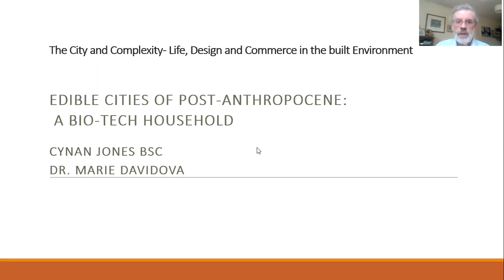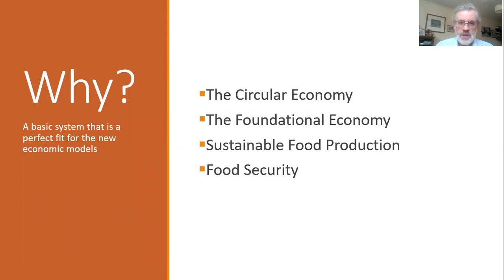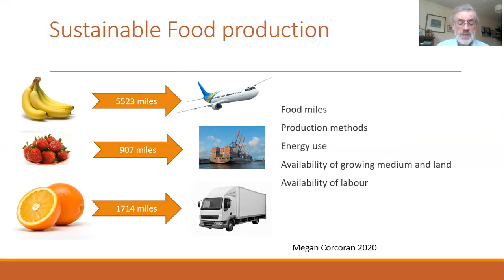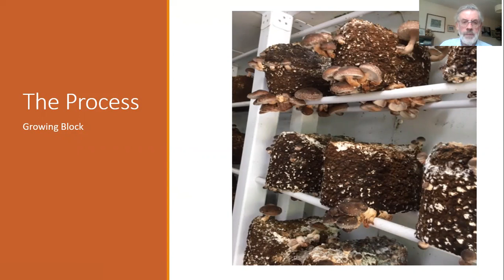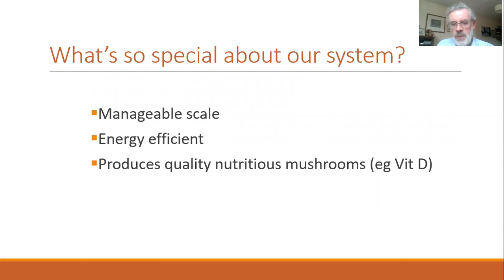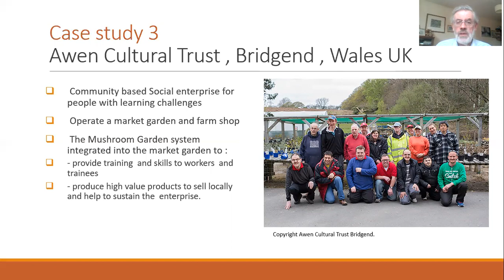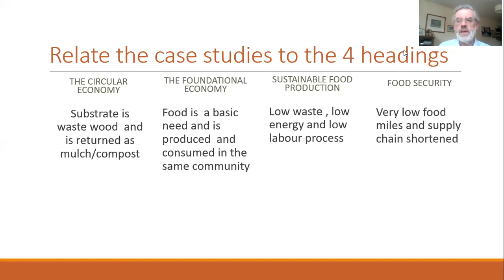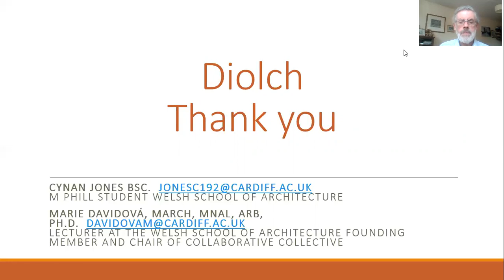Cynan Jones: Edible Cities of Post-Anthropocene: A bio-tech household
A presentation of my MPhil student Cynan Jones of our paper. Please, see the abstract:
The paper discusses a concept for edible mushroom indoor cultivation through combining biology and technology. The research by design is based in a full-scale prototyping which has been iterated in more situations.
Illustrated on three cases, the paper will unfold concepts that might be critical to future of our cities and regions:
• Food security - the system allows high production of the mushrooms from substrate production to harvesting on a small area and it is purely dependent on territorial resources.
• The Circular economy - the farming uses local material and energy as well as its production and waste are locally consumed and circulated. This has positive impact on local community sustainability, culture and economy.
• The Foundational economy- The foundational economy is built from the activities which provide the essential goods and services for everyday life, regardless of the social status of consumers. In essence it is an economic model based on a community’s needs and assets (human and built) rather than the traditional model of wants fuelled by mass consumption. The system supports sufficient production of nutrients for all in the territory.
• Sustainable production of clean, healthy and nutritional food - Following initial set up costs (in the region of £6000), the running costs are minimal. Recent research work by the first author has discovered ways of making the system more energy efficient. All aspects of the growing process ensure that the food is healthy and nutritious.
The work is a practice led research where the main investigator is the farmer himself, a ‘first person practitioner’ (Sevaldson, 2005). Addressing the today most burning questions of food security, social-natural and economical sustainability, inequality and scarcity, the authors believe that the research has a strong potential both, globally, as well as locally with a local specific agro-architectural application for Post-Anthropocene cities.